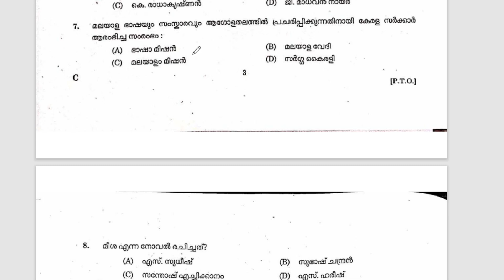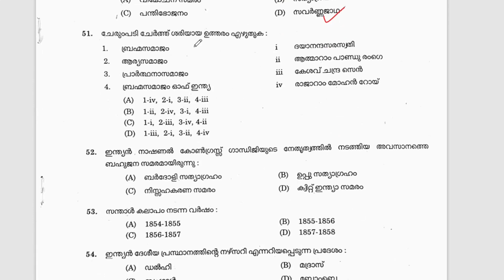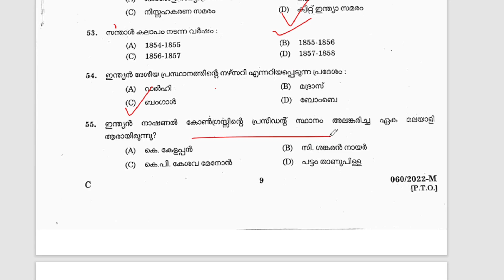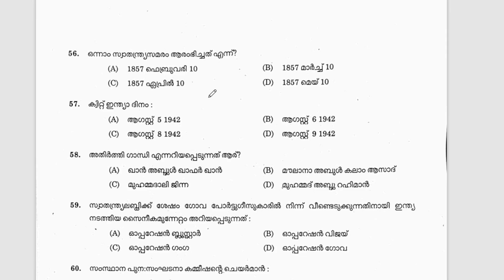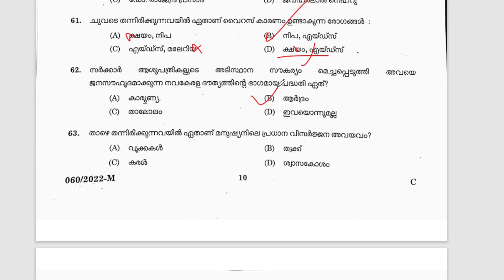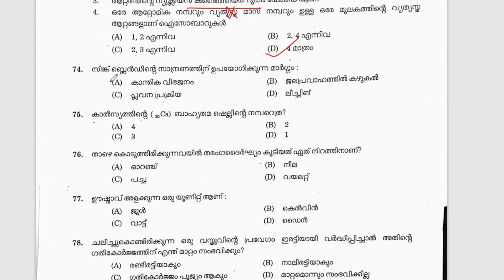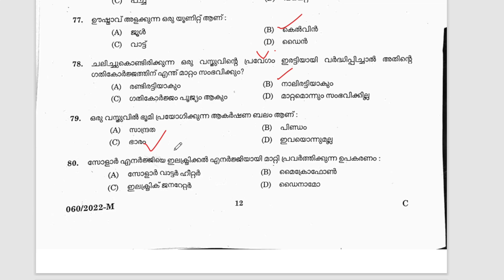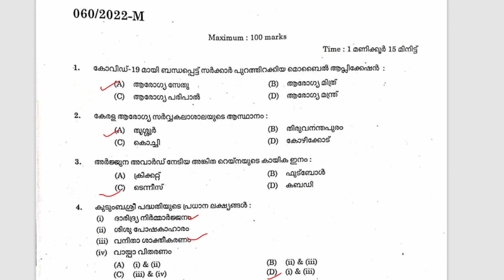28/05/2022 10th prelims second stage QUESTION PAPER ANALYSIS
28/05/2022 10th prelims second stage QUESTION PAPER ANALYSIS|